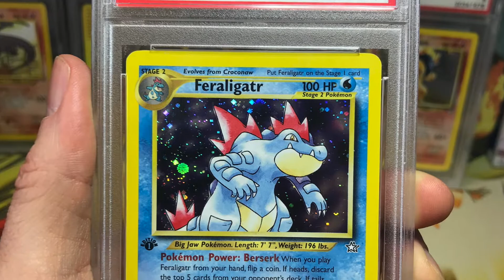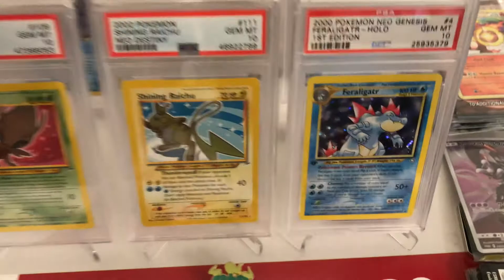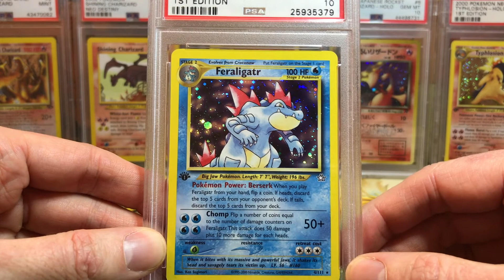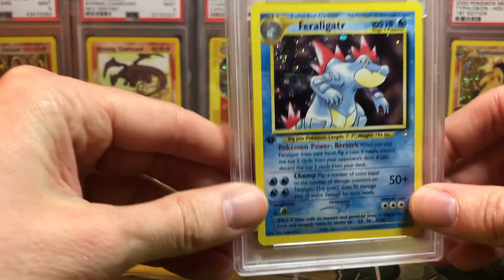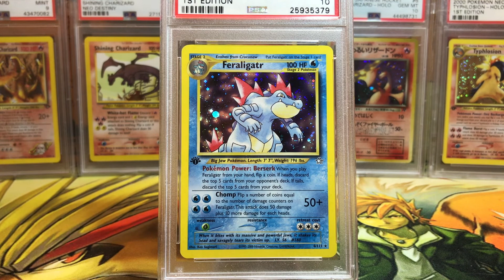$1,200 profit in 2 months! Here's what I did...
In this sales video, I sold my PSA 10 1st edition Neo Genesis Feraligatr.  I'll be showing you how much I bought it for, how much I sold it for, and how I found the deal.

*MUSIC*